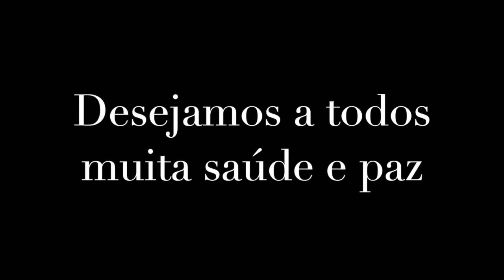Dona Teresinha, de 91 anos, homenageia profissionais do HMDCC com música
A psicóloga Teresinha Mendes, de 91 anos, sentiu vontade de expressar sua gratidão aos profissionais da saúde que, nas palavras dela, “divinamente trabalham para salvar vidas”.

A forma que ela encontrou para demonstrar respeito, admiração e gratidão pela equipe do Hospital Metropolitano Dr. Célio de Castro (HMDCC) foi através da música, uma paixão que a acompanha desde a infância. Dona Teresinha acredita que a música pode ajudar as pessoas a terem “uma alma mais iluminada”.

Junto com a violinista Adriana Costa, oferece sete composições aos profissionais do HMDCC. “É para todos vocês, desde aqueles que abrem os portões aos que são os últimos a dormir: pela dignidade com que abraçam a profissão, pela bravura e coragem na luta contra o coronavírus e por salvarem vidas”, diz.

O desejo de Dona Teresinha é o de que, “na simplicidade da nossa música, eu gostaria que vocês pudessem, quem sabe, sentir um relaxamento”.

FICHA TÉCNICA:
Teresinha Mendes: piano
Adriana Costa: violino
Marcelo Vieira Mendes: imagens, edição e som

MÚSICAS:
Fascinação – D. Marchetti A. Louzada
Berceuse – Johannes Brahms
Valsa do Imperador – Johann Strauss
Liebestraum – Franz Liszt
Intermezzo – Pietro Mascagni
Cielito Linto – Q. Mendoza Y Cortes
Barcarolle – Jaques Offenbach